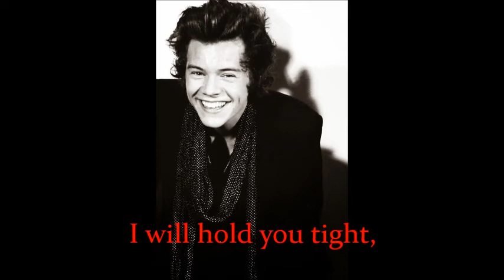Pretend It's Ok - Harry Styles Fan Fic Trailer 2014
Pretend It's ok é uma fan fiction, da qual sou grande fã e a pedido da autora (xxDehPaynoxx) fiz o Trailer para esta obra de arte.
Obrigada pela oportunidade, rly! Quem quiser contactar-me/ ler os meus trabalhos no wattpad, deixo também o Link do meu perfil.